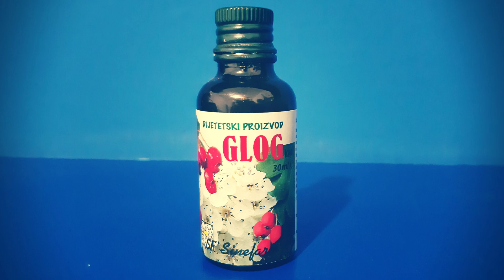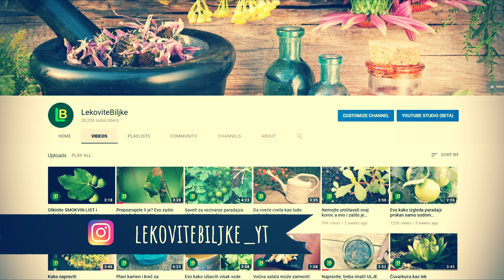Vodeći uzrok smrti kod nas je bolesno srce, a ovo je prirodni lek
Najbolji prirodni lek za srce. Kapi gloga ili tinktura može da se kupi i napravi. Kako deluju i kako se prave glogove kapi, saznajte iz ovog video klipa.